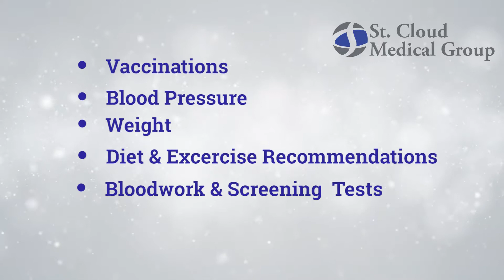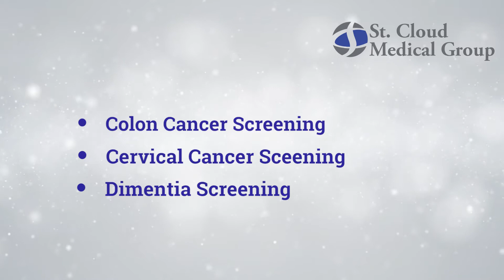St. Cloud Medical Group's Medical Moment with Asfiya Yunus, M.D.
In August of 2019, St. Cloud Medical Group opened its sixth primary care location in Osceola County to provide convenient office locations for the community. St. Cloud Medical Group Primary Care Narcoossee is located in the newly constructed Phase II of the Narcoossee Retail Center between the Lake Nona and in St. Cloud communities, and is staffed by board-certified family medicine physician, Asfiya Yunus, M.D.